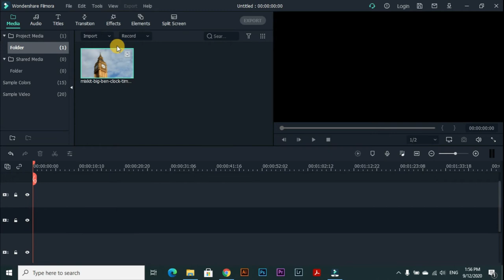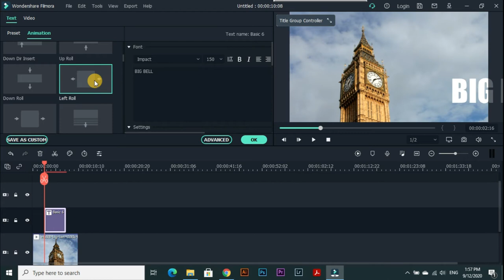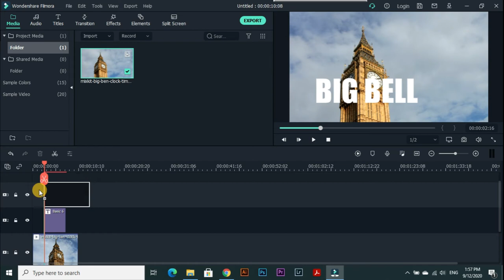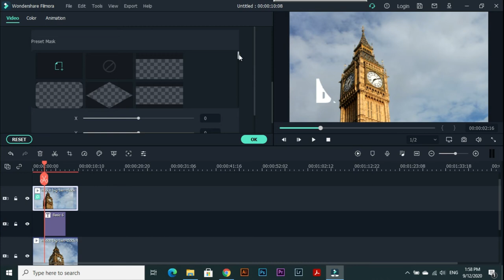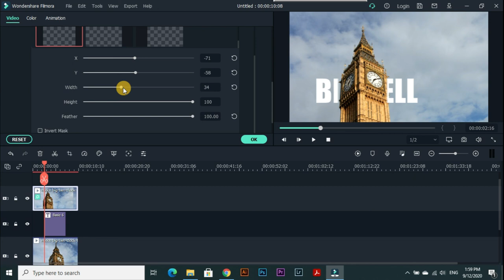Filmora X | How To Make Text Reveal & Mask Effect Tutorial 2020 | 剪辑视频教学 | Alan Tow Photomory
Filmora 9 A Video Editor For All Creators. Save Time Importing And Exporting Media. 600k Happy Users. Fast and Affordable. 4K Editing Support. 800+ Stunning Effects.

Types: Speed Control, 4K Video Support, Transitions, Audio Separation, Auto Enhance.

Discover Wondershare Filmora X
++ How To Make Text Reveal & Mask Effect Tutorial 2020 ++